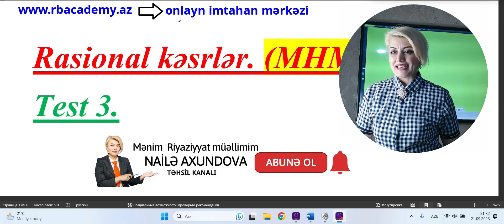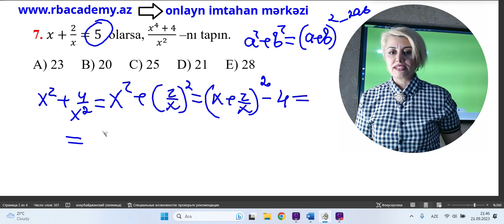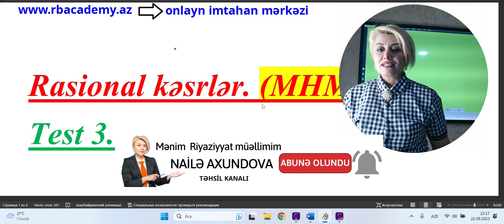MHM Rasional kəsrlər Test 3 (1-20).Testlərdə Gizli Məqamlar.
Siz bu videoizahda MHM-in Rasional kəsrlər mövzusunun 3-cü testinin suallarının izahları ilə tanış olacaqsınız.
Hər birinizə ugurlar arzulayıram! Həm MIQ,həm sertifikatsiya,həm də abituriyentlər üçün.